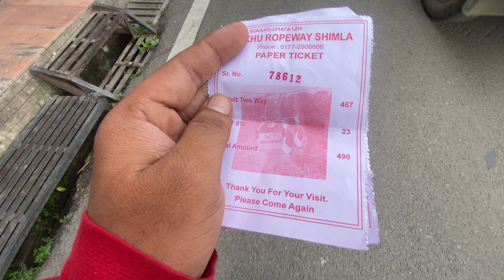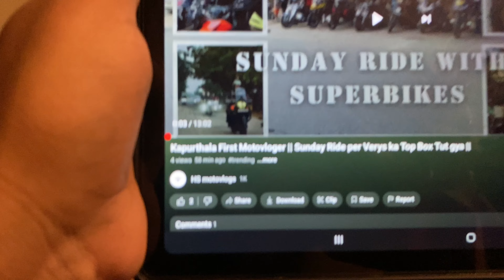Ep:- 2 Shimla Mei Dekhi Shooting || Mile Salman khan & Amitabh Bachan se ?🥹🥲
Hello frnd  aaj ki video mai or meri wife ne shimla ke ghuma or jhakhu temple me gye or hume salman khan or amitab bachan se  mila but jo ki sirf ik statue the , or sath sath sham ko jo weather tha vo bhut he sunder ho gya tha jo aap vlog me dekh sakte ho humne khub enjoy kiya .